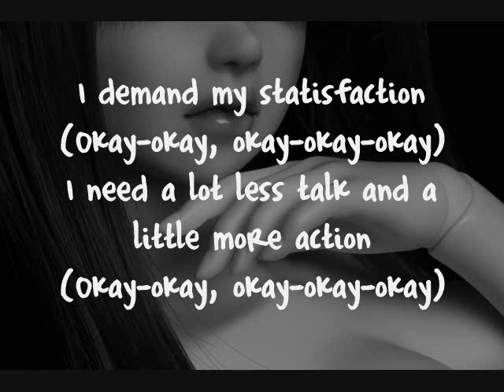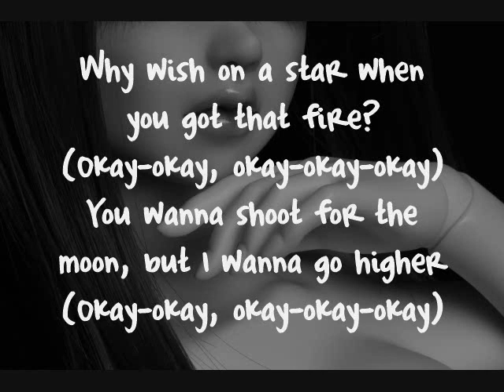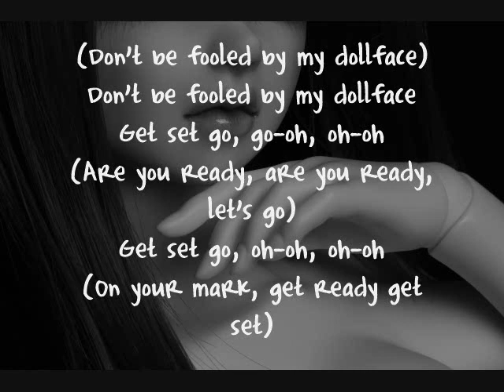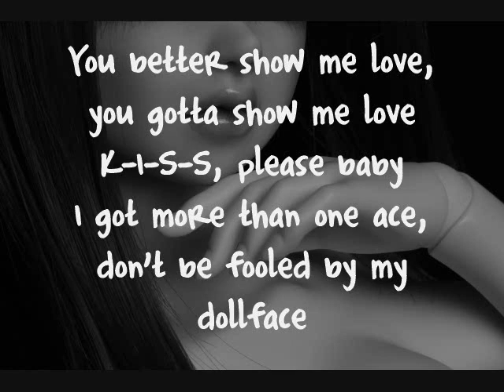Kerli - Dollface (Lyrics)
Here are the lyrics to "Dollface", one of fave songs by her.